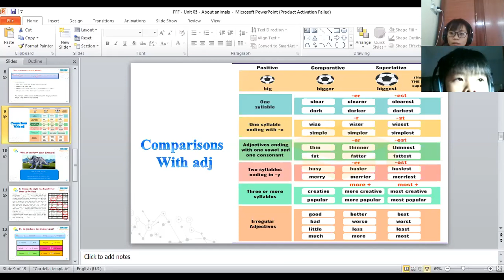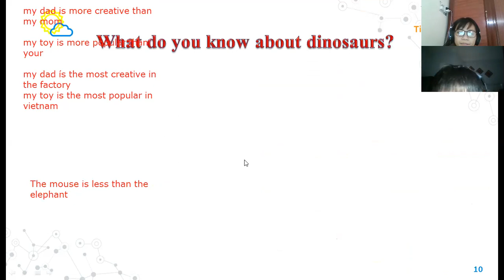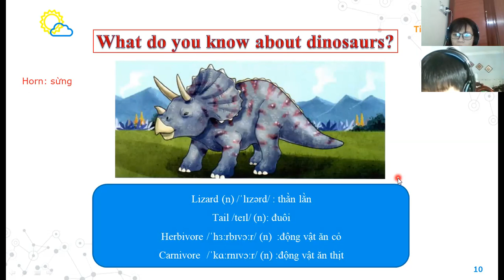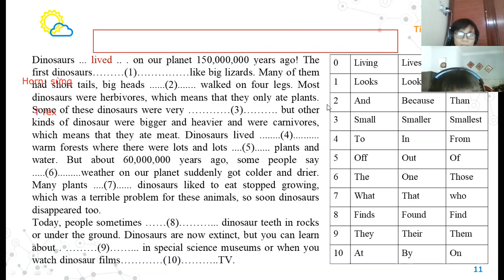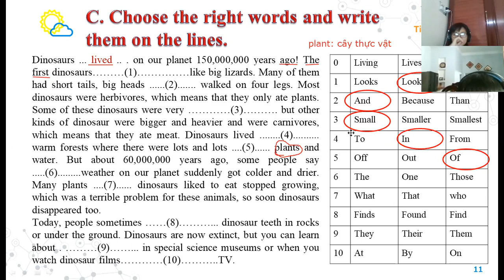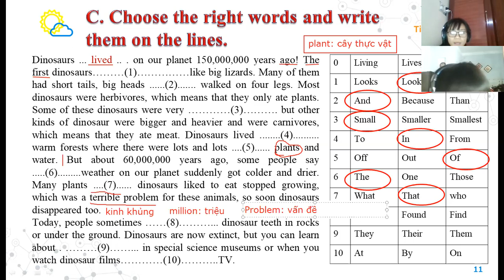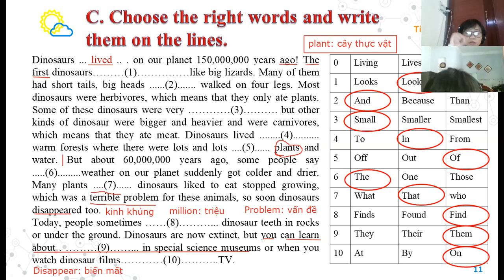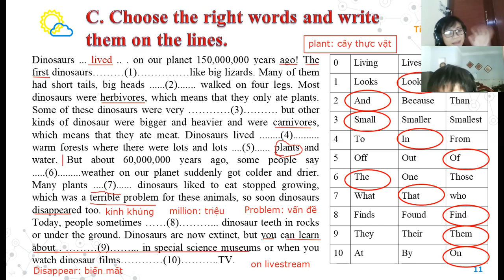Grade 5 - Khánh 17.10